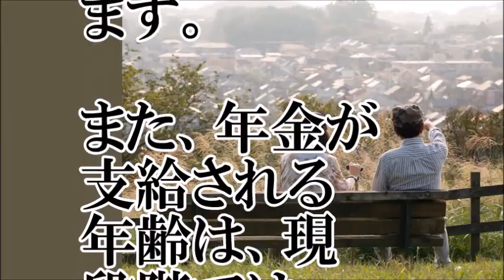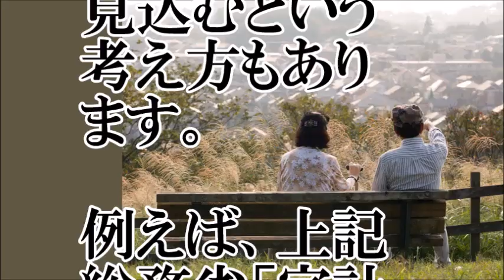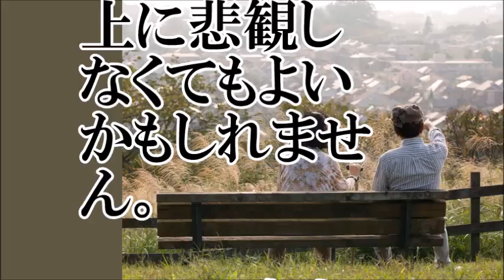【唖然】ゆとりある老後生活を望むなら、貯蓄額4200万円？【ちゃんねる大和】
【関連動画】
老後に必要なお金は夫婦で蓄えを　老後貧困 恐怖 貯蓄3千万でも破産の恐れ
【老後の真実】最低貯金額3000万円も無い貧乏人は老後詰むぞ！【大和魂＋α】
【老後破産の恐怖！】国民年金は約6万円、貯蓄3千万でも破産の恐れ？！「老人医療をタダに戻せ！」（森永卓郎）
こんなに貯金ある？平成28年の年代別「平均貯蓄額」公開！平均より大切なのは？
【マジ？】独身男性の貯蓄額を大発表！ みんなどれくらい貯めているものなの？
月額24万円 老後生活資金 60歳 65歳 終身保険 相談無料 貯蓄 今から貯める老後資金 今から間に合う老後資金
世帯の平均貯蓄額１８０５万円に対して３００万円未満が２割も！　【片岡剛士】
マネーの達人 菅井敏之 老後のお金のために今スグやるべき5つの項目
【老後資金】50代以上の3割が「貯蓄ゼロ」 老後資金を貯められない人「11の特徴」Love jp